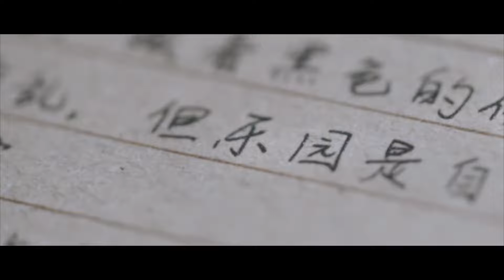【文轩/ WENXUAN】蜕变三周年 宋亚轩《乐园》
文轩/ WENXUAN CUT